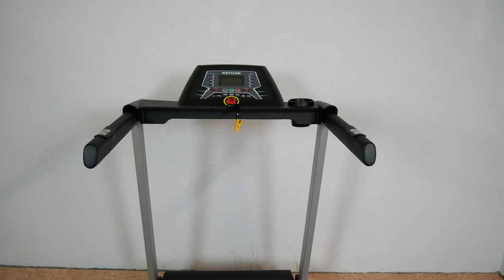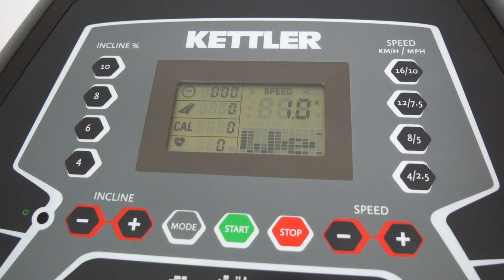Kettler Laufband Sprinter 5 im Test - lohnt sich das Profi Laufband?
►Kettler Sprinter 5

Wir hatten das Kettler Laufband Sprinter 5 für euch im Test. Es liegt in der oberen Preisklasse. Soviel vorweg: Es ist qualitativ sehr hochwertig. Man könnte es als Profi Laufband bezeichnen. Aber schau selbst!

All deine Fragen und Anliegen bezüglich des Trainings zuhause, Gesundheit, Dehnen oder zu Sportgeräten kannst du jetzt in unser Facebook Gruppe stellen. :)

Hi, wir sind Freddi und Daniel.
Fit und gesund zu sein, ist einfacher, als du denkst und oft vermittelt wird. Du lernst einen einfachen und unkomplizierten Weg kennen, dieses Ziel zu erreichen. Wir stehen dir dabei zur Seite.

Du kaufst über diese Links zum gleichen Preis ein wie normal. Wir erhalten für die Empfehlung eine Provision. Vielen Dank. Wenn du Videos wie dieses nicht unterstützen möchtest, dann kaufe gerne über einen anderen Link.